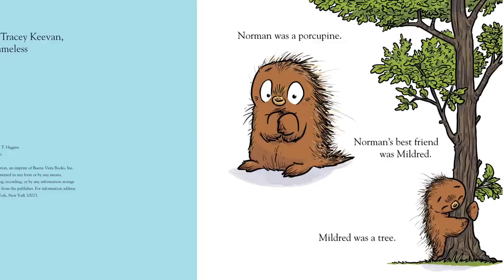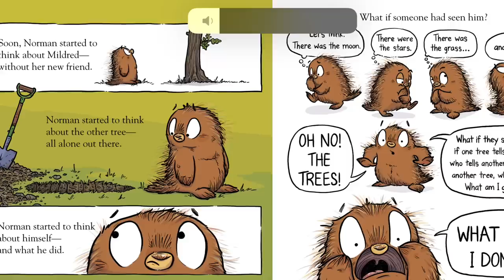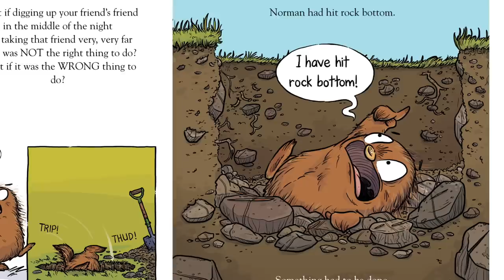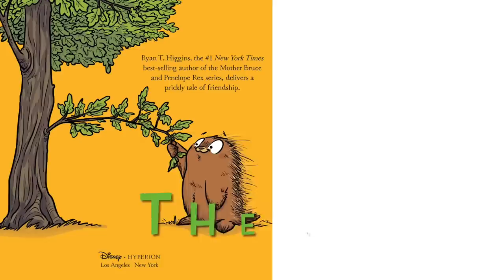Norman Didn’t Do It (yes, he did) by Ryan T. Higgins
Norman is a porcupine. Norman’s best friend is Mildred. Mildred is a tree. Norman is happy with the way things are- just the two of them. But when a surprise visitor pops up will Norman and Mildred‘s friendship ever be the same?